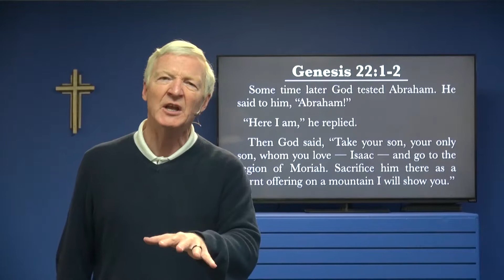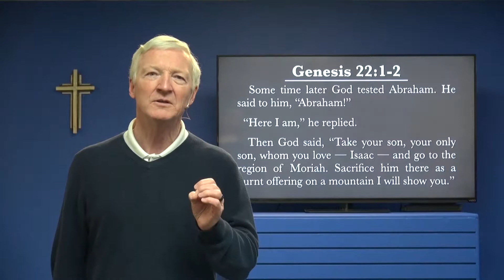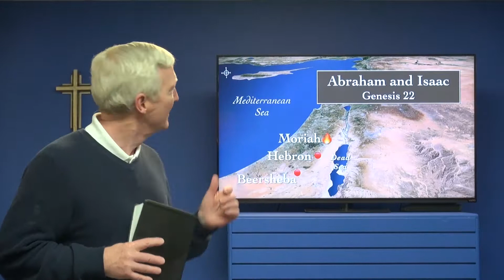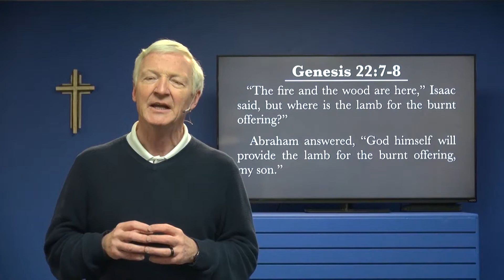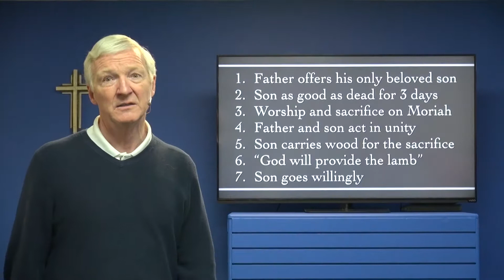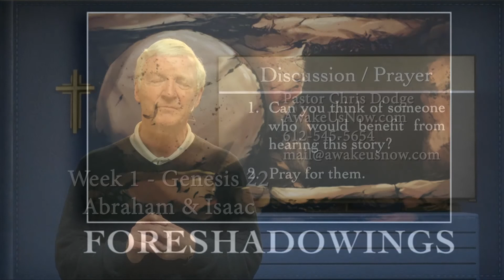Foreshadowings - 1 - Genesis 22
God provides remarkable glimpses of Jesus in the Old Testament. In this video - Genesis 22. Why did God first tell Abraham to sacrifice his only son, and then provide a substitute sacrifice instead?

 Genesis 22:1-14:
Genuine love is best shown in a father who is willing to offer up his only beloved son. A second truth:  The son was as good as dead for three days. In Abraham’s mind his boy was gone, but Abraham trusted God. In the same way the Lord Jesus was laid in the tomb, dead for three days, but then raised by the power of the Father and the Spirit. Number 3:  Worship and sacrifice on Mount Moriah. That’s where God told Abraham to go. We know from the book of II Chronicles that Mount Moriah is in Jerusalem, and it is the site where the temple was built. So what we see here is 400 years before God had even designated that site as the place for worship. Abraham and Isaac go there to worship the living God, and the sacrifice is made in the heart of what would become the city where Jesus died. Number 4: The father and son act in unity. It’s true. The son was obedient to the father’s will. Isaac did what Abraham said. Isaac went where the father told him. Isaac did not resist. He did not put up a fight. He simply laid down his life in obedience. Number 5: The son actually carried the wood. You cannot read that without thinking of Jesus carrying His own cross as he goes out to Calvary, to Golgotha, the place where he would be offered up. Number 6: Abraham spoke prophetic words, “God himself will provide a lamb.” And that is exactly what God did. This is a foreshadowing of the real lamb of God who takes away the sin of the world. John the Baptist was the first one to proclaim that directly of Jesus, “Behold the Lamb of God who takes away the sin of the world.” (John 1:29). The apostle Paul would say, “Christ, our Passover lamb, has been sacrificed for us.” (I Corinthians 5:7). And we first get a glimpse of that here in Genesis 22. Finally, point number 7: The son goes willingly, no fighting, no objections, no could we do this another way. In the garden, Jesus said, “Father if there some other way, but your will be done.” And we already see that here.

When we understand how much God loves us. When you and I come to grips with the fact that the Almighty Creator of the universe was willing to condemn His own Son so that you and I might live forever, what that produces in us is a change of heart and a change of mind and a change of direction. What it does is offers life. No matter what you may have done in your life, no matter how you may have failed, God wants you and He wants you desperately. All through the pages of His Word, He gives dramatic foreshadowing’s of that incredible truth. The purpose of foreshadowing is to reveal the author’s intent, and the intent of the Heavenly Father is that you and I know Him and experience life with Him forever. And that life is found in Jesus, the only Son whom He loves who gave His life for us all, whose risen from the grave, ascended to the Father’s side and is coming back, and coming soon. We do not want to miss that. Trust me. When He returns, no one will miss that. But you don’t want to miss what He has to offer. It’s just that simple.